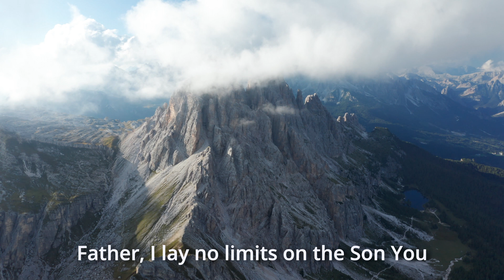ACIM Lesson 280 What limits can I lay upon God's Son?